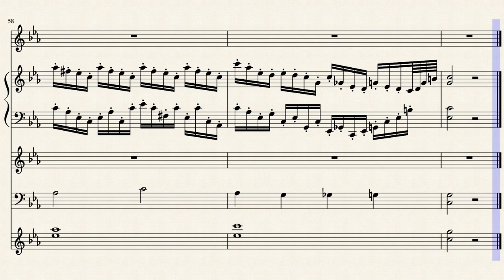melodia del tormento: un'anima inquieta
Ed ecco finita la sesta musica per la buona Deimos!
Questa è dedicata ad Hiroku, personaggio del libro di "Fallen Tears ~ song for the gathering souls"

Art by Deimos